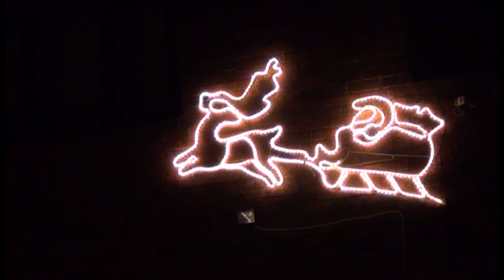OUR GARDEN at Christmas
A Brief clip of our garden uploaded for 1 week, this appeared over night how we do not known